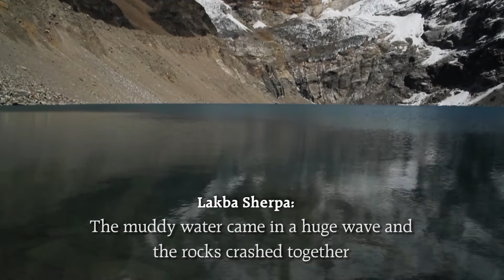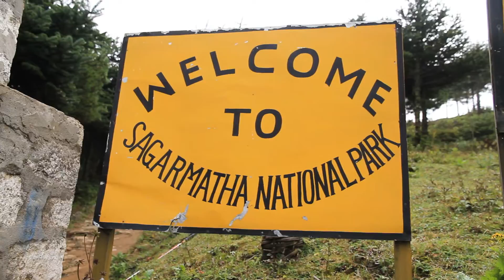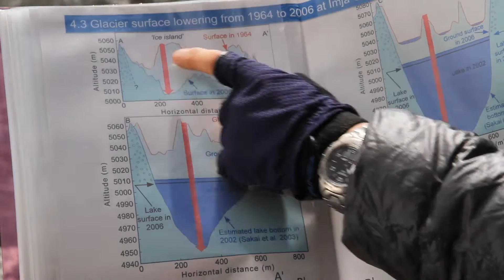Expedition to Imja Lake!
A short video about a scientific expedition to the rapidly growing and potentially dangerous Imja lake, lead by Alton Byers of the Mountain Institute and involving specialists from 13 different countries.